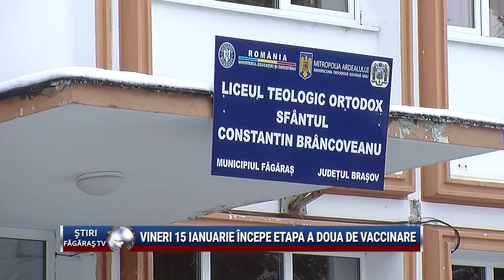Vineri 15 ianuarie incepe etapa a doua de vaccinare